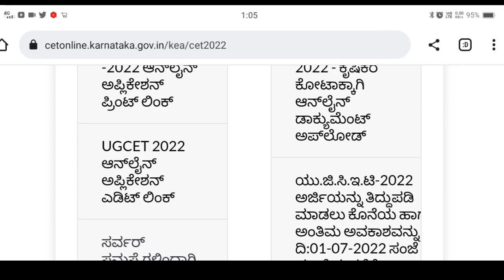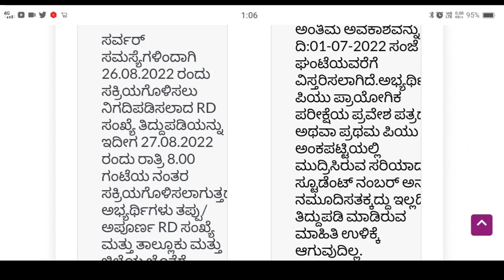KCET RD number editing list2022 link |KCET important updates2022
kcet 2022
kcet counseling
kcet exams
kcet 2022 latest update
kcet results

🙏keep supporting🙏